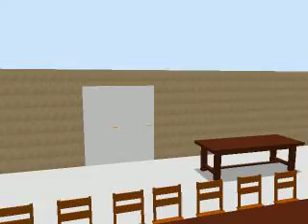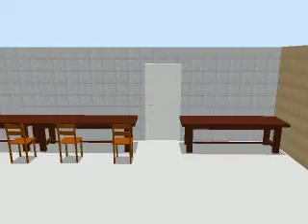Zona Torneos EMA